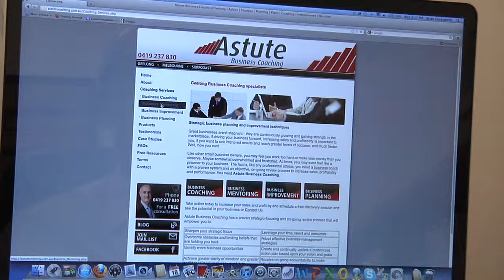Astute Business Coaching - Business Appraisal Offer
Astute Business Coaching supports business owners and empowers them to generate fundamental and dramatic changes to their business that generates greater profits and increases their wealth.

Business mentoring --brings affordable advice and success to businesses in Geelong & Surf Coast and Melbourne's western suburbs, including Point Cook, Werribee and Laverton.